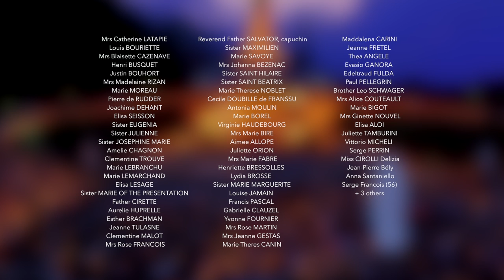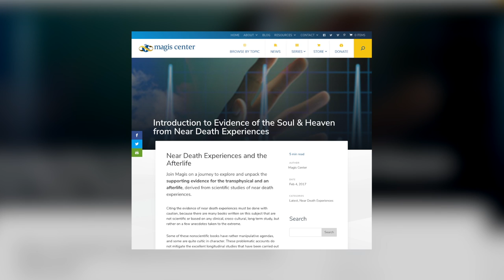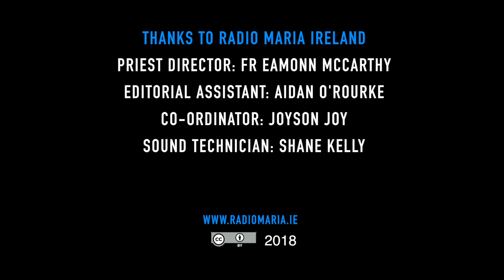RMI Video 4 - Help My Unbelief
Radio Maria Ireland, Video Project 4:   Help My Unbelief - 1/8/18
Fr. Eamonn McCarthy, discuss unbelief and makes some suggestions for searching out alternatives with regards to life after death and resurrection.